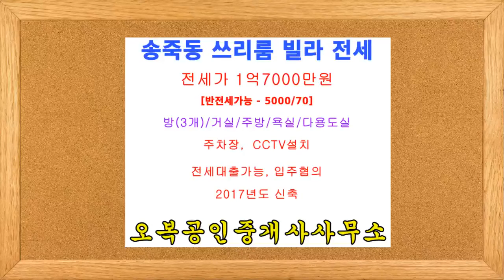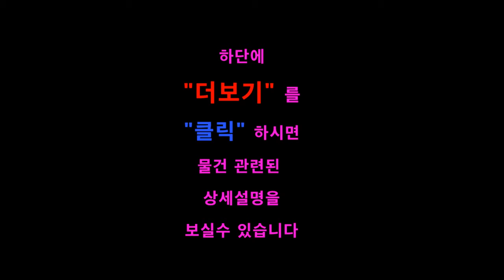[전세가 1억7000만원] 수원 장안구 송죽동 쓰리룸 빌라 전세 오복부동산(방포유) [상담전화 ]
수원 장안구 송죽동 쓰리룸 빌라 전세 - 오복부동산(방포유)

신축빌라전세 1억7천만원 방3 입주협의 1번국도[만석공원]인근

★ 방 구 조 - 방(3개) / 거실 / 주방 / 욕실1 / 베란다

★ 주차장 有, CCTV설치

★ 1층 출입문 - 자동보안문설치완료

★ 매물위치 -【송죽동】만석공원인근, 1번국도인근, 희성연인아파트인근

★ 입주시기 - 협의가능

◇ 주   변   환   경  ◇

＊홈플러스,CGV,아울렛, 하이마트 등 편의시설이 인근에 산재함

＊서울,사당,강남 성남 분당 등 30분소요 광역버스 수시운행 교통 편리

＊군포 산본 안양,의왕,북문,수원역,인계동 방향 광역버스,일반버스 수시운행

＊1번국도 버스정류장 도보 5분 이내 대중교통이용 편리

＊만석공원에서 도보 2분 거리 운동,산책하기 좋은 위치

＊북수원 IC(영동고속도로)에서 차량으로 5분 거리에 위치

◇  인근 버스 노선 현황 ◇
▶온누리교회 정류장
＊일반버스 7, 30, 30-1, 62-1, 64, 99, 99-2

▶경남아너스빌 정류장
＊일반버스 : 5, 63, 65, 301
＊마을버스 : 2-3

▶수일여중.한빛현요양병원.경기도과학교육원 정류장
＊일반버스 : 25, 25-2, 25-5, 27, 30, 30-1, 300-1, 310, 777, 787, 900
＊광역버스 : 2007, 3000, 7770
＊좌석버스 : 300

【오복부동산 유투브 주소】“구독” 신청시 매일 업로드되는 물건을 실시간으로 확인 가능

【오복부동산 제1홈페이지】  빌라,주택,아파트,원룸,투룸,쓰리룸 전세/월세 전용 홈페이지

【오복부동산 제2홈페이지】빌라분양,상가임대,사무실임대 및 부동산매매 전용 홈페이지